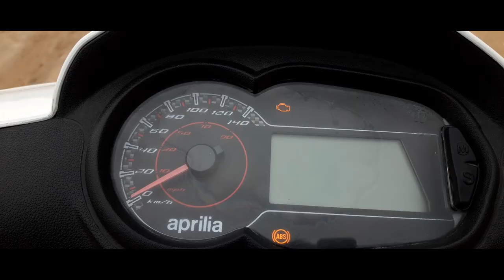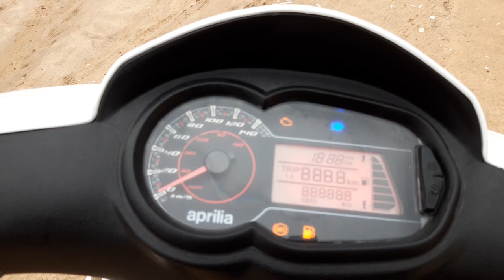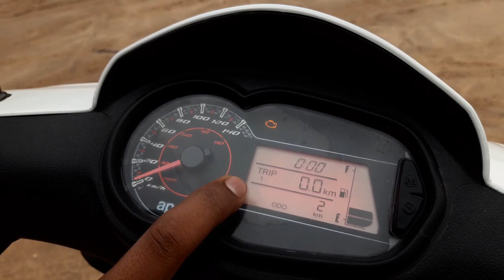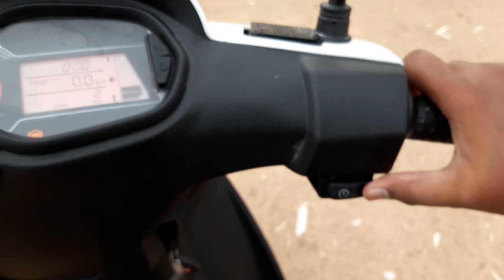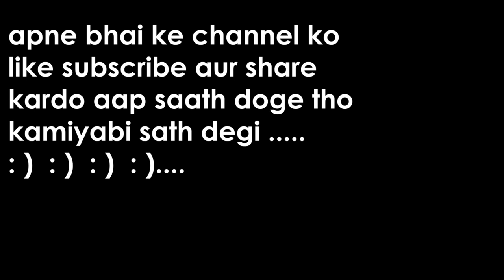new aprilia sr160 its my choice ....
dil se maajaa aagya aprilia ride karke aap support karte raho apne bhai ko aage bdaao aur test ride ke liye showroom mein call karo...

ADDRESS :-

Bhawani Realtech Pvt Ltd *Vespa Aprilia showroom * A3/31/1,radhey puri extn.,main Jagatpuri road,karkardooma court red light near preet vihar , New Delhi 110051 MANDHIR SINGH Phone- Location for maps TUESDAY CLOSED